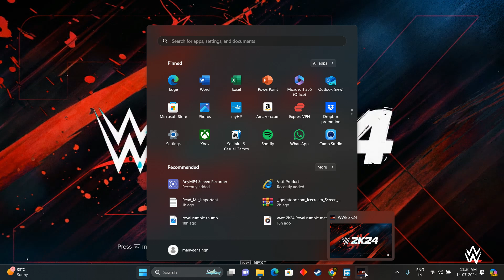WWE 2K24 - Royal Rumble 2k24 , 30 Men Royal Rumble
This is a Gameplay Concept Of WWE2K24 Royal Rumble.